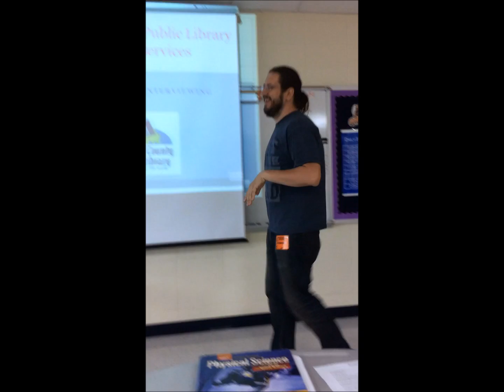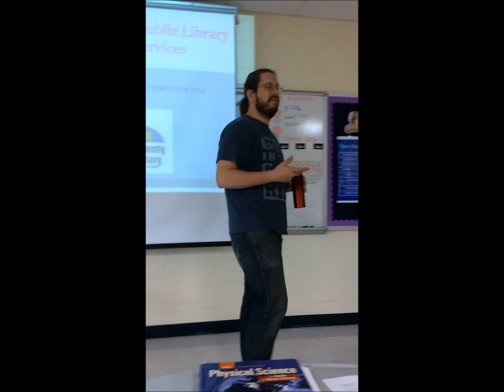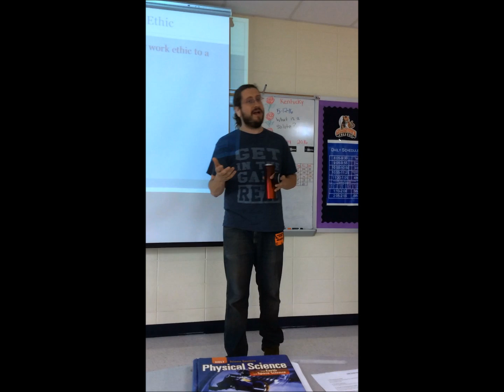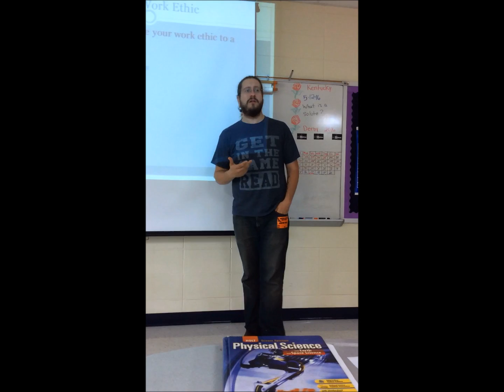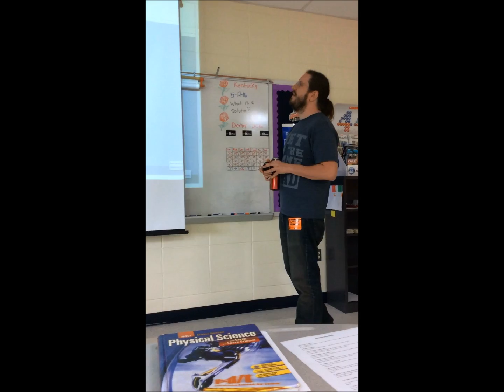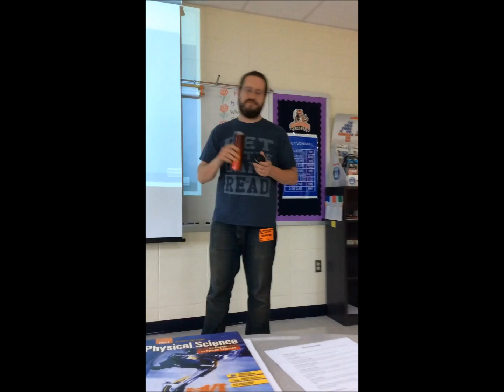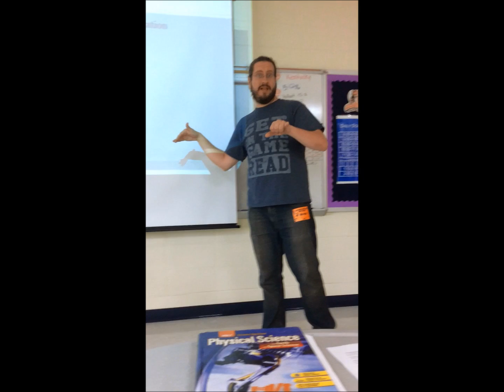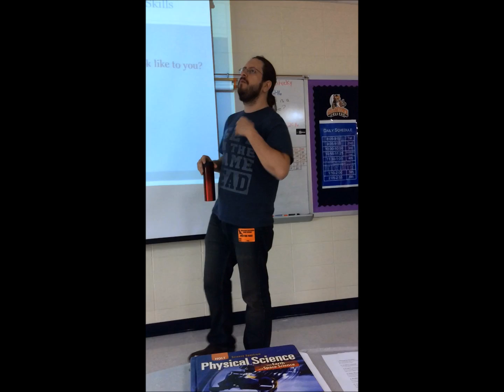MCPL Outreach - Career Prep Lecture at Madison Southern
Outreach Coordinator Brandon Thompson leads a career prep lecture and activities at Madison Southern High School in Berea. He focuses specifically on job interview skills to help prepare students to obtain work or begin a career path. Follow along and learn some core skills for successful interviewing!